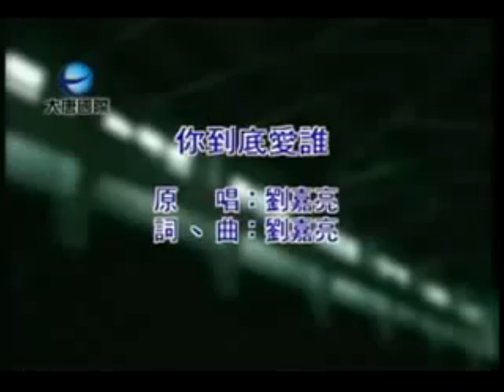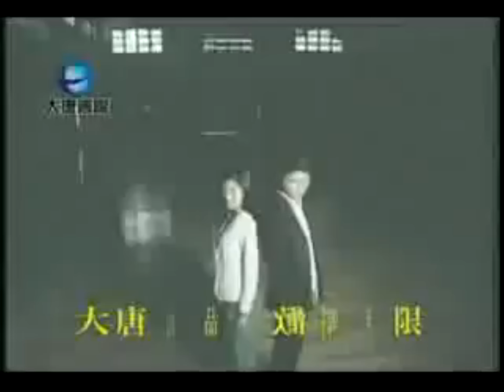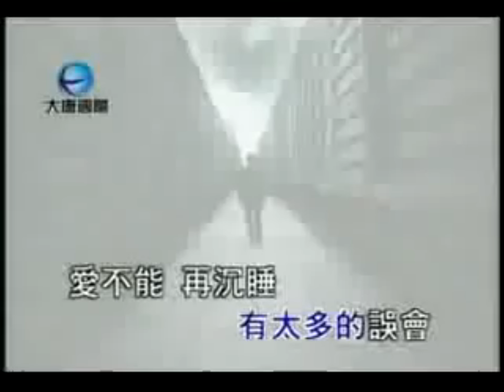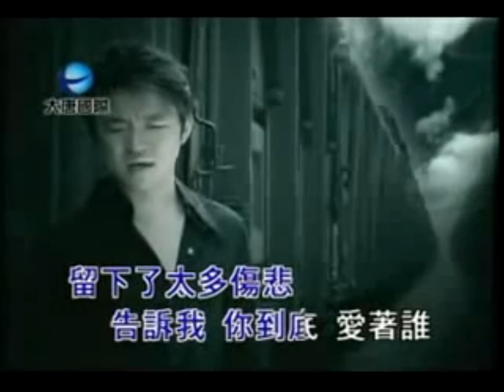劉嘉亮-你到底愛誰【長笛版】by 梵潮音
MIX：蒼鷹
一個人喝醉　好想找個人來陪　我們之間有太多的誤會
愛不能再沈睡　是可悲是摧毀　我不要再為誰掉眼淚

愛過才後悔　想要用酒來麻醉　我們之間有太多的誤會
愛不能再沉睡　是可悲是摧毀　我不要再為誰而心碎

求求你給我個機會　不要再對愛說無所謂
如果相愛是完美　就讓我們用真心去面對
留下了太多傷悲　告訴我你到底愛著誰

愛不能再沈睡　是可悲是摧毀　我不要再為誰而心碎

如果相愛是眼淚　就讓我們用真心去面對